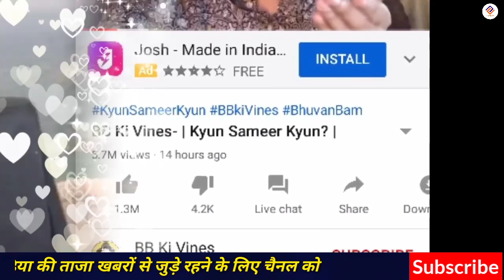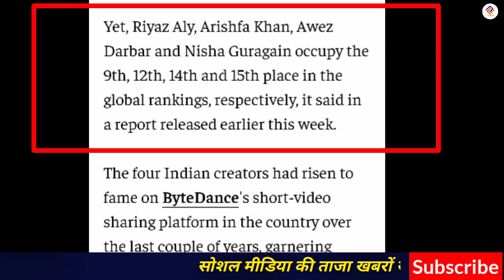Tik Tok News, Tik Tok Top 10 creato 2020 big earning on Tiktok platform, carryminati new video